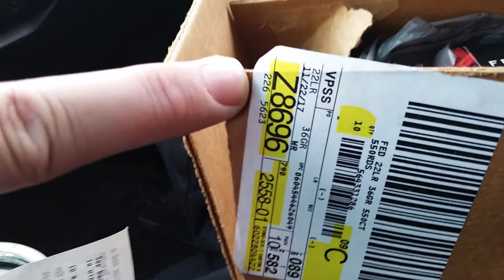FED REDS PRICE DROP !